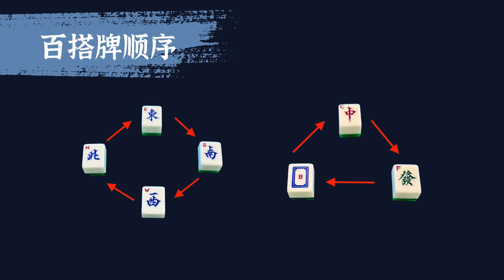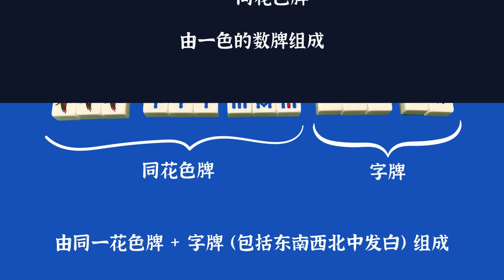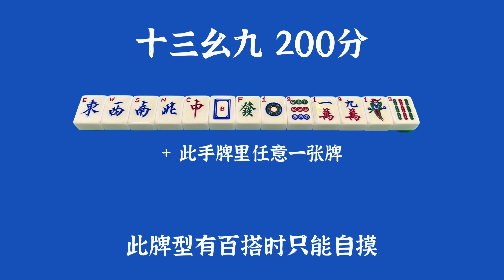怎么玩澳洲麻将联盟的7百搭麻将？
7 百搭麻将时间表

每周一 St George Leagues Club
10am报名，11am开始
地点：124 Princes Hwy, Kogarah NSW 2217

每周五 West Ashfield Leagues Club
9:30am报名，10:30am开始
地点：115 Liverpool Rd, Ashfield NSW 2131